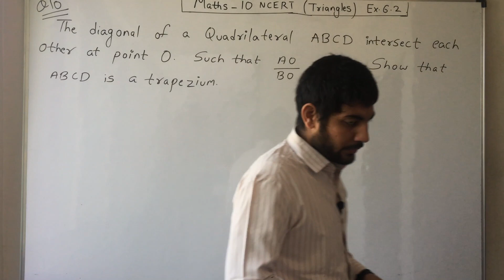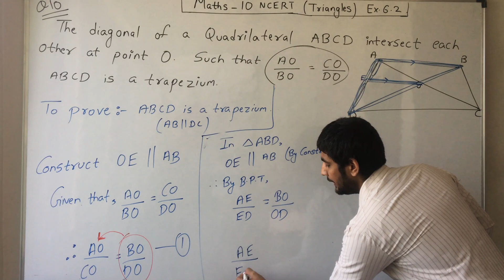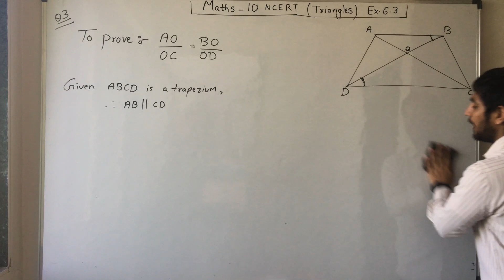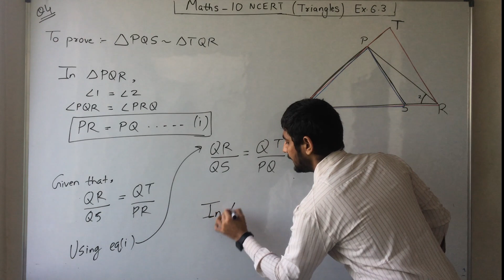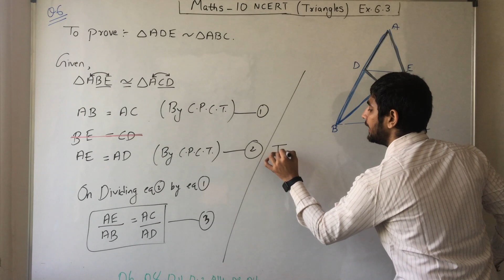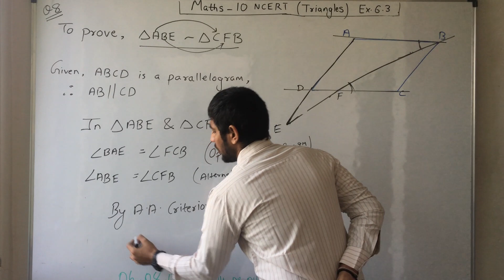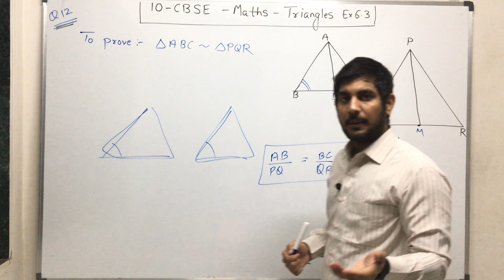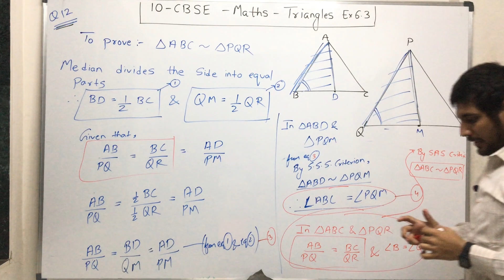10 - CBSE | Maths | Triangles | Ex 6.3 Doubts Session